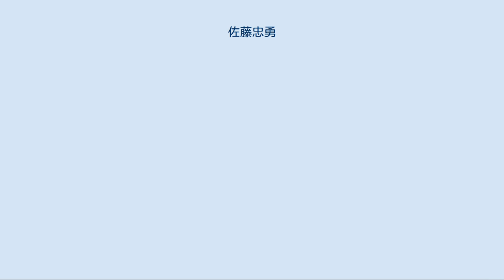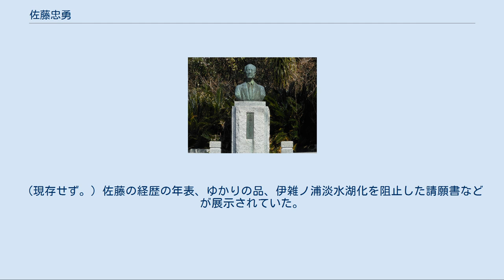佐藤忠勇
佐藤忠勇像（的矢湾養蛎研究所前） 佐藤 忠勇（さとう ただお、1887年（明治20年）11月 - 1984年（昭和59年）4月1日）は日本の水産学者。
カキの浄化法を確立した人物であり、的矢かきの生みの親である。
 1887年（明治20年）11月、東京府東京市本所区（現在の東京都墨田区本所）に生まれる。
旧制早稲田中学校に入学し、当時教師をしていた浮田和民から「自分の一番得意なものを専攻し、それを社会に役立てよ」と言われたことから水産学を志すことを決心した。
卒業後、東北帝国大学水産大学（現在の北海道大学水産学部）に入学。
プランクトンの研究を行い1908年（明治41年）卒業。
1913年（大正2年）には北海道庁技手に就任、北海道水産試験場に勤務する。
 1919年（大正8年）、同試験場を辞し志摩郡的矢村（現在の三重県志摩市磯部町的矢）に到着する。
 佐藤が的矢に来た目的は、真円真珠の養殖技術の確立であった。
そこで佐藤は、1920年（大正9年）的矢の森本要助や渡鹿野の見瀬辰平らとともに的矢湾真珠養殖株式会社を設立、自らは常務取締役に就任する。
しかし、同じ年に御木本幸吉に真円真珠養殖術で特許を取得されてしまい、目的を見失う。
 そんなとき、真珠養殖筏に付着し成長する牡蠣を発見する。
興味を抱いて調べてみると、通常2～3年かかる牡蠣の成育が、的矢では1年で済むことが判明した。
これは 流入する河川が3本もあり、栄養分が大量に供給されること 湾の構造上、供給された栄養分が湾外に流出しにくいこと が理由に挙げられる。
そして1928年（昭和3年）、これまで潮間帯でしか養殖できないと考えられてきた牡蠣を海中で養殖する垂下式養殖法を確立した。
この方法は大変な成功を収め、全国にその技術は伝播していった。
そして佐藤は近隣の浦村（現鳥羽市浦村町）や神明浦（現志摩市阿児町神明）でも事業を展開し始めた。
 また同時に産地直送方式を採用し、市場を通すよりも新鮮で速く安く提供できるようにした。
このおかげで1935年（昭和10年）頃に牡蠣の価格が大暴落した際にも影響を受けなかった。
 1930年（昭和5年）には「的矢湾養蠣研究所」を設立、更なる研究を重ねることとなった。
 1945年（昭和20年）8月15日、日本は敗戦し、GHQの施政下に置かれる。
これまで優遇されてきた牡蠣養殖は、真珠養殖の奨励に転換されたため厳しい立場になった。
更にアメリカ軍は「日本の牡蠣は不衛生だから食べないように」と通知したとされる。
 これを知った佐藤は生でも安心して食べられる「無菌かき」を作ることを決意し、自身の研究所で日夜研究に励む。
同年、紫外線で殺菌した海水を利用した牡蠣の浄化法「紫外線滅菌浄化法」を考案、1955年（昭和30年）に「オゾン・紫外線併用殺菌海水装置」の特許を取得した。
この技術は的矢かきのブランド力を一層高め、日本を始め、世界の食通や料理人にも知られることとなった。
後にこの技術は「みえのカキ安心システム」として三重県の生食用の牡蠣の出荷の際の標準となり、浦村かきの浄化にも利用されることになった。
 そして1953年（昭和28年）には三重大学に招聘（しょうへい）され、養殖の講義を受け持った。
 佐藤が浄化法で特許を取得した1955年（昭和30年）、的矢湾では地元漁業関係者を揺るがす事件が発生した。
「伊雑ノ浦淡水湖化計画」である。
これは志摩半島の水不足問題を解消するために、現在「的矢湾大橋」が架かっている部分を埋め立て、的矢湾に隣接する伊雑ノ浦を淡水湖化しようとするものであった。
 これに対して、地元では猛反発が起き、佐藤も自身の研究で蓄積した潮流・水質・生物・水温・プランクトンの状況等のデータをもって、計画を立案した農林省に2000余名の署名と共に陳情書を提出した。
 これを受けて計画は中止され、伊雑ノ浦・的矢湾の水産業は守られたのである。
 1960年（昭和35年）に従五位に叙せられ、勲四等瑞宝章を受章したのを皮切りに、多数の表彰を受ける。
1962年（昭和37年）には磯部町から名誉町民の称号を送られ、同町初の選出者となった。
また、『暮しの手帖』で紹介されて以降、国内外から来客やマスメディアの取材が増え、テレビにもたびたび出演した。
1978年（昭和53年）に日本水産学会に加入。
1983年（昭和58年）に...